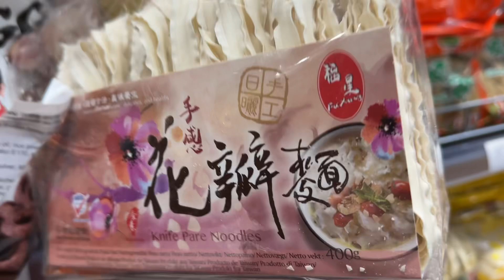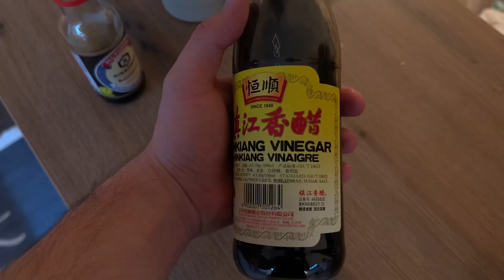SCHARFE ERDNUSSBUTTER NUDELN IN NUR 5 MINUTEN 🍜😳 | KOCHEN MIT MOMO 👨🏻‍🍳